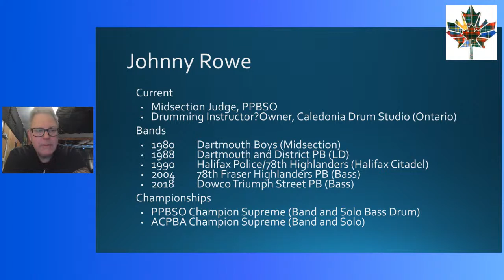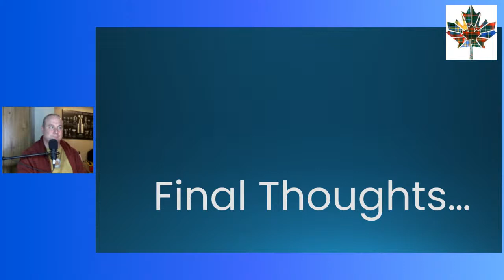Live@PBL-TV Show 03 - Big Johnny Rowe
Only 5 grade 1 bands in North America?  Houston (Vancouver, Dunedin, Campbellville and Halifax) we have a problem!  Featuring bass drummer Big Johnny Rowe.